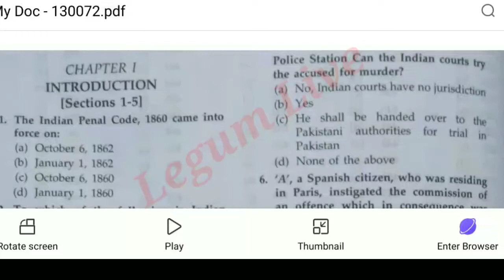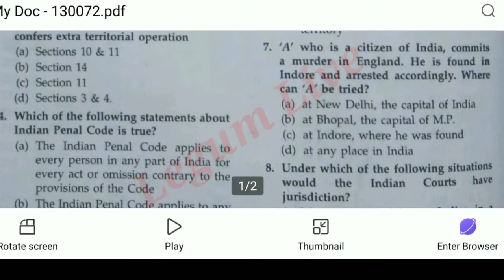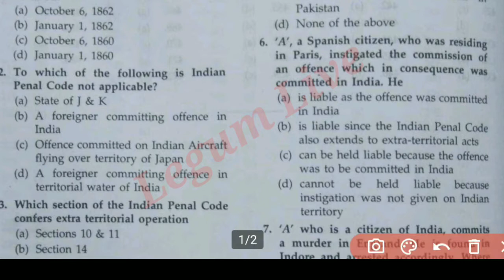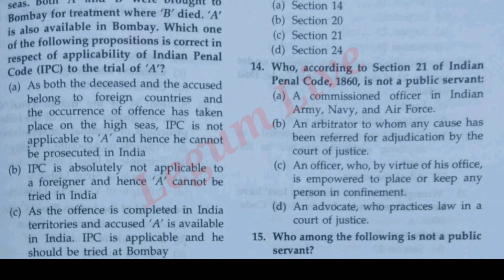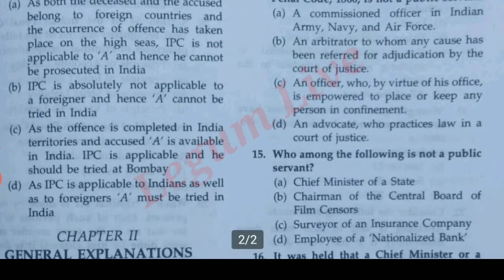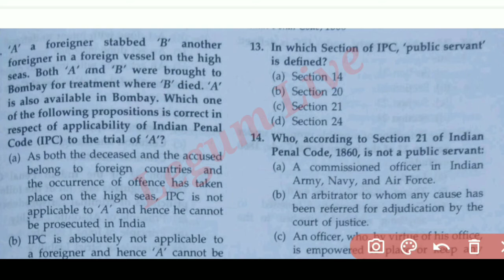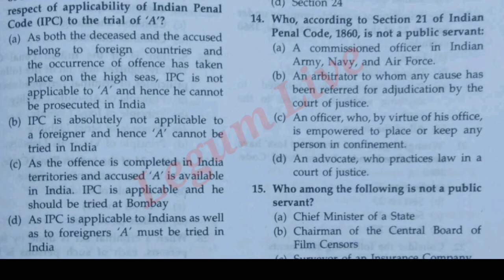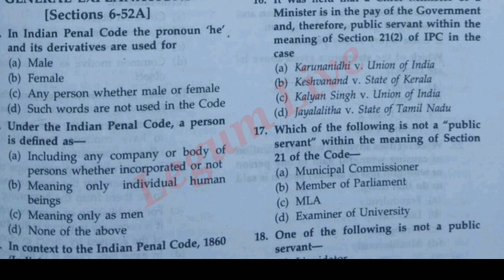IPC MCQ for judiciary and Law exam-1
online education
IPC MCQ for judiciary and Law exam
Indian penal code 1860 is the core subject of law exam's.  Specially judiciary and UGC NET Law so we provife some impor question which are deals with jurisdiction and operation of IPC. Some important question  on section 21  ( public servant) of ipc also given.